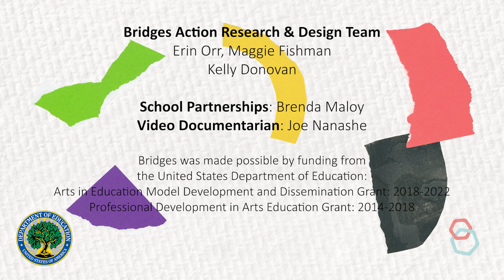Become your Favorite Animal!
Become your favorite animal using your body and your voice with teaching artist Kari Morris.